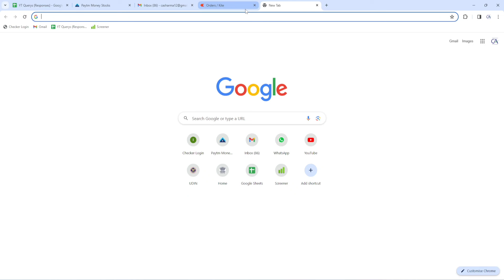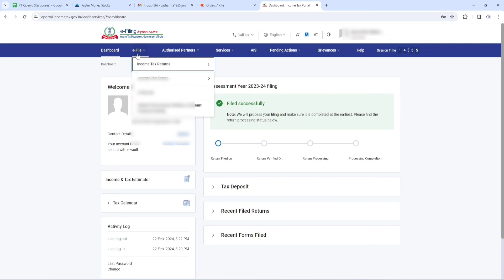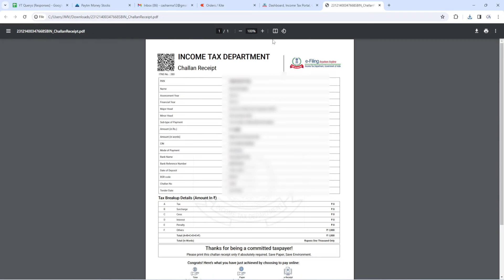How to Download Income Tax Paid Challan Online in 2 minutes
Follow Our New YouTube Channel To (Free) How to Download Income Tax Paid Challan Online in 2 minutes

us on :
  Write us-